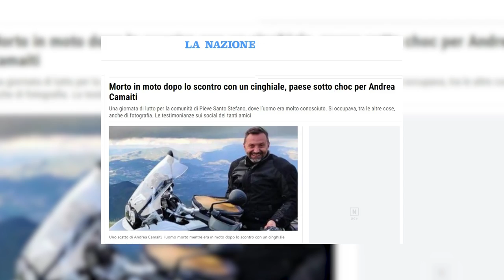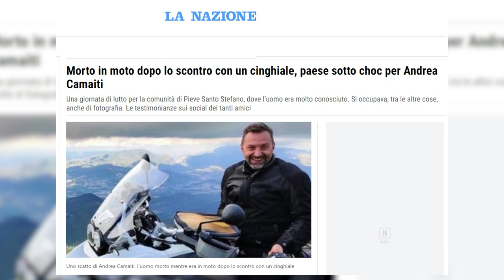Ungulati: il video di una cittadina. Cinghiali sopresi in branco a mangiare frutta nel giardino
Siamo nella campagna aretina, non molto lontano dalla città. Il video che ci invia una nostra telespettatrice, dove si vede un vero e proprio branco di cinghiali nel suo giardino scorrazzare e fare incetta di cibo, sarebbe buffo e simpatico, se il problema però non fosse davvero serio e importante soprattutto per agricoltori e sicurezza stradale. Risale a poco tempo fa, l'ultimo incidente mortale nell'Aretino provocato pare proprio da un ungulato. E' avvenuto sulla superstrada E45 a Pieve Santo Stefano (Arezzo) dell’Alta Valle Tiberina, lo scorso 10 agosto.
La vittima,  Andrea Camaiti, un motociclista di 57 anni, residente in zona. Secondo una prima ricostruzione, il motociclista stava percorrendo la superstrada quando si è trovato di fronte un cinghiale che attraversava la carreggiata. Anche l'animale è morto a seguito dell’impatto. Queste ovviamente sono le conseguenze più gravi, ma gli incidenti provocati da ungulati sono numerosi. E per quanto riguarda il mondo dell'agricoltura sono innumerevoli ormai le proteste, le prese di posizione e soprattutto le richieste di una gestione più incisiva della popolazione degli ungulati in Toscana, verso le istituzioni preposte.